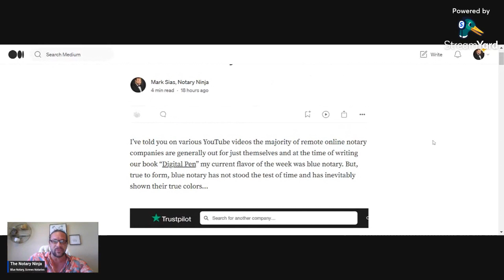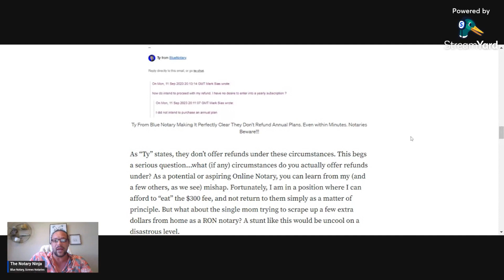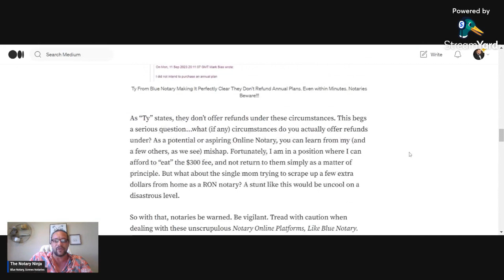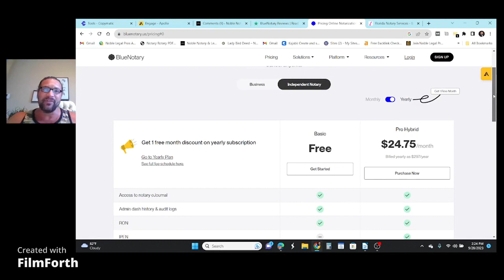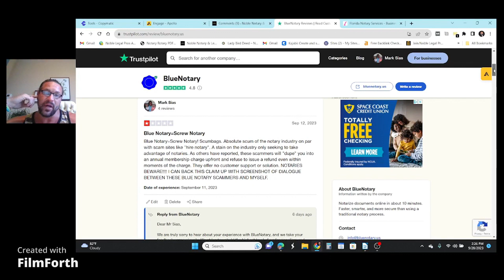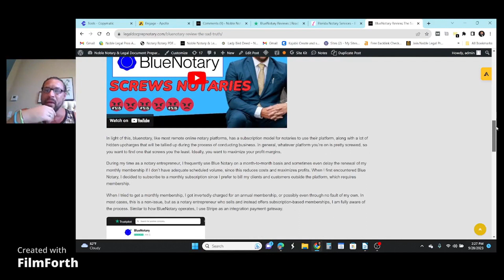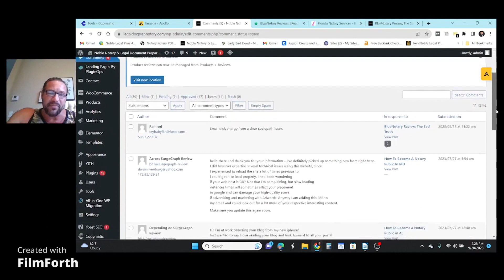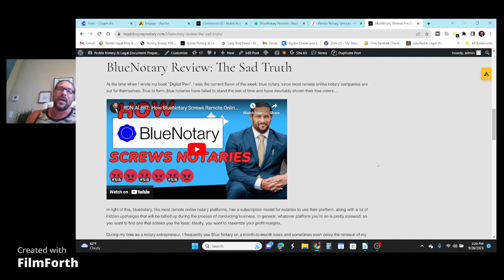RON ALERT: How BlueNotary Screws Remote Online Notaries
I’ve regularly used Blue Notary on a month-to-month paid membership basis and sometimes even delay that monthly renewal if I don’t have adequate scheduled volume as this simply saves money and maximizes my profitability as a notary entrepreneur.

On one of my more recent encounters with the platform I decided to elect for the monthly subscription as I prefer to bill my clients and customers outside of Blue Notary which requires you to have a paying membership. This is where the blue notary screw job story begins for this RON notary

The Blue Notary Saga Continues: Charge Backs, disturbing blog comments and a belated reply from Andy Blue on Trust Pilot.

These videos don't even come close to the 🌠JEDI LEVEL STUFF I HAVE IN COURSES: Our JUMPSTART course has over 425 vendors and 2000+ title direct contacts (📧Email & Phone). Our NPA has those vendors plus we show you how to rapidly generate title leads & connections. 👇

✒️🤑LIST OF 425 SIGNING SERVICES + BONUS APOSTILLE AGENT TRAINING $97!

📌OUR NEW NOTARY DIRECTORY & LEGAL SERVICES DIRECTORY-CLAIM A LISTING!